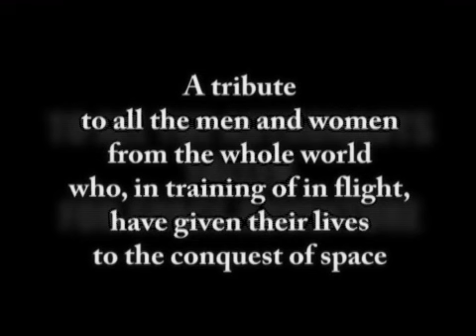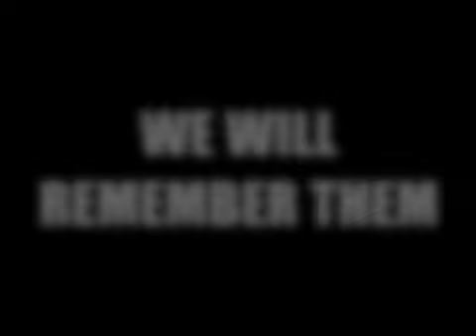Tribute to deceased astronauts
This video is a tribute to all the astronauts who died during training or a space flight:
Valentin Bondarenko
Ted Freeman
Elliot See
Charlie Bassett
Gus Grissom
Ed White
Roger Chaffee
Vladimir Komarov
CC Williams
Michael Adams
Robert Lawrence, Jr.
Yuri Gagarin
Georgi Dobrovolski
Viktor Patsayev
Vladislav Volkov
Greg Jarvis
Christa McAuliffe
Ronald McNair
Ellison Onizuka
Judith Resnik
Michael J. Smith
Dick Scobee
Rick D. Husband
William McCool
Michael P. Anderson
David M. Brown
Kalpana Chawla
Laurel B. Clark
Ilan Ramon